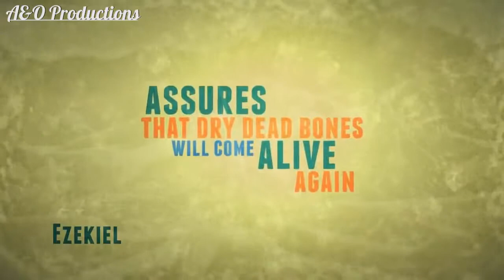Jesus in Every Book, Chapter, Page & Verse of the BIBLE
Every book, Every Chapter, Every Page, Every Verse Shouts out the name Jesus! Dr. Tony Evans speaks us through the attributes of Jesus Christ found in every book through the Bible!

God Bless

I do not own or claim any rights to the music in this video